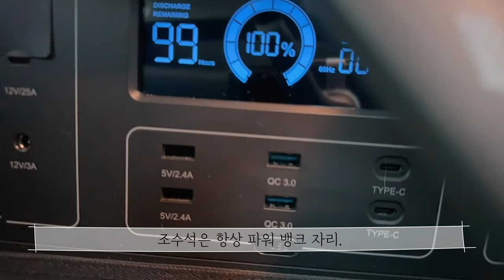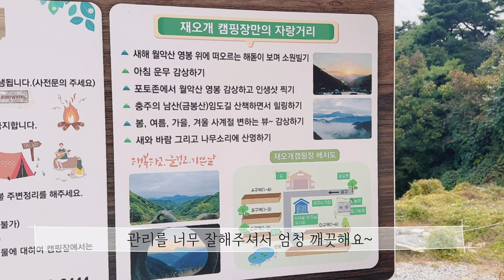차박캠핑 해발400m 핑크색 노을의 캠핑장추천 . 지프레니게드 감성가득 차박브이로그 | 충주재오개캠핑장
안녕하세요~ 봉봉 타고 떠나는 봉봉캠핑입니다.

오늘은 충주 ‘재오개캠핑장’에서 쉬어갑니다.

- 충주호수로 1870-5 재오개 캠핑장
- 개수대, 화장실, 공용냉장고, 샤워실 , 무인매점
  분리와 일반쓰레기 수거가능(봉투 지급)
- 예약은 '캠핏'앱에서 가능.
-  사이트 간격 넓고 환상의 뷰 ( 진입로 비포장도로 있음 )
- 캠핑장 관리, 청결상태 👍
제가 사용하는 제품들 중 차크닉 & 차박 기본템 구성으로 최저가 공동구매 진행 중에요~

🏕 감성 차박용품 공동구매

☆ 공동구매 일정 ☆
9월 27일 ~ 11월 30일 까지

* 메이튼 레드와일드 캠핑 파라솔 트레이 선반

* 메이튼 레드와일드 캠핑 접이식 우드쉘프

💍 - 안나루이사

내가 좋아하는 고품질, 오래 지속되는 저렴한 주얼리를 더욱 마음에 쏙 드는 가격으로 쇼핑하기.

🍎 코드로 20% 할인 받기: BOGBONG20

Ana Luisa와 함께 당신의 일상을 더욱 특별하게 만들어보세요!

오늘도 영상 함께해 주셔서 진심으로 감사합니다~ 🚎

🚗  영상 속 차박용품

• 메이튼 레드와일드 캠핑 차량용 사이드 타프

• 마켓비 VINSEN 단스탠드 E14 KS2568T 브라운

• KEEP 스툴 L 그릴 사이드 접이식 캠핑 테이블 세트

( 최저가가 아닐 수 있으니 꼭 비교해 보세요 / 쿠팡 파트너스 없음 )

차박용품 링크가 필요하신 분은 댓글 남겨주세요~ 😊

🚌 기존 차박용품 링크 영상🔖